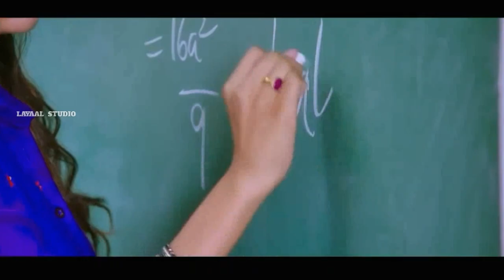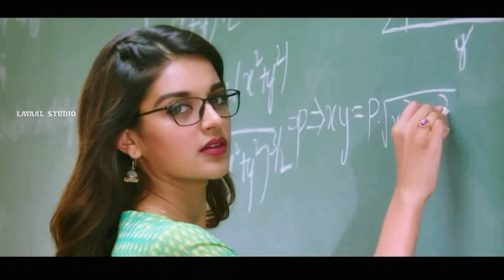DEERA KABARJANA DA__Pashto Dubbing Song 2019__pashto sad tapy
Deera kabarjana da pashto dubbing song 2019~
Pashto sad tapy   ~ Pashto dubbing tapy 2019~
For more pashto music
LAYAAL STUDIO.

criticism,comment,news,reporting,teaching,
scholorship and comment.
that might otherwise be infiringing , non profit,

to make any commercial use of this and intended
to showcase the creativity of the artist involved.

the companiesOriginal-artist (s) / record label (s).
creativity of the artist involved and is strictly done
for promotinal purposes.

Borrowing small bits of material from an original

Pashto best song 2018,pashto sexy songs ,pashto hot song 2018,ashraf gulzar songs,
Ashraf gulzar new tapy,
Ashraf gulzar new song 2018,
Asraf gulzar new tapy 2018,
rees bacha new tapy 2018,rees bacha new song 2018,
Rees bacha best songs,
Rees bacha and nazia iqbal new song 2018,
Nazia iqbal song 2018,nazia iqbal new songs 2018,
Nazia best tapy,nazia iqbal tapy 2018,
Rahim shah new songs,
Rahim shah best songs,
Rahim shah new song 2018,
Rahim shah and nazia iqbal song 2018,
Nazia iqbal and rahim shah songs,
Rahim shah tapy,
Shahswar pashto songs,
Shaswar pashto new song 2018,
Hamayoun khan pashto songs,
Hamayon khan pashto new song 2018,
Hamayon khan tapy,hamayoun khan new tapy 2018,
Kashmalanew songs,kashmala gul new pashto song 2018,kashmala gul new pashto tapy 2018,
Gul panra best songs,gul panra new song 2018,
Gul panra pashto tapy,gul panra new pashto tapy 2018,
Pashto sad songs 2018,pashto heart touching song 2018,
Karan khan best tapy,karan khan new tapy 2018,
Karan khan new song 2018,
Karan khan best songs,
Dilraj new songs,dilraj new song 2018,dilraj pashto tapy 2018,dil raj pashto best son 2018,
Salma shah pashto songs,
Arbaz khan pashto film songs,arbaz khan pashto song 2018,jahngeer khan pashto songs,avt khyber songs,
Pashto drama songs,
Pashto new dubbing songs
Pashto nice dubbing song
Pashto dubbing song 2018
Pashto heart touching dubbing songs
Pashto hot songs
Pashto mujra
Pashto film songs 2018
Pashto new film song
Pashto hot songs
Pashto best dubbing song
Pashto lovely dubbing songs
Karan khan new dubbing song
Karan khan new tapy
Gul panra and wagma medly song
Pashto medly song
Pashto new song 2018
Pashto tapy